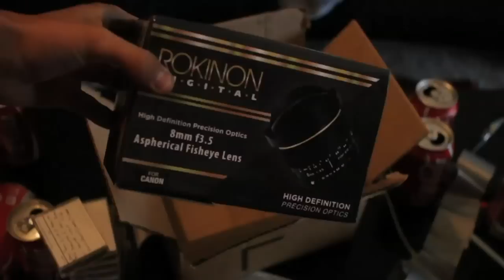Rokinon 8mm Fisheye Unboxing (and testing) w/Canon 60d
Just got a canon 60d so and need a fisheye so with help from a few friends i chose the Rokinon 8mm, after trying it out and using it a bit I couldn't be happier. i recommend it if you're low on cashy washy like muah :)